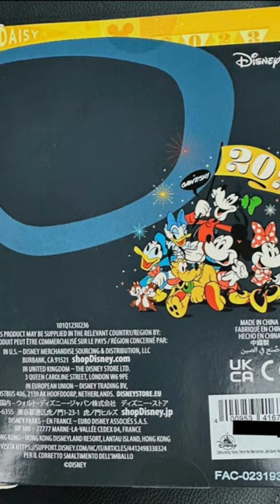Disney Parks 2023 Skyliner Gondola Model with Stand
This is a Disney Parks 2023 Skyliner Gondola Model with Stand
Want to see more Disney Parks merchandise?